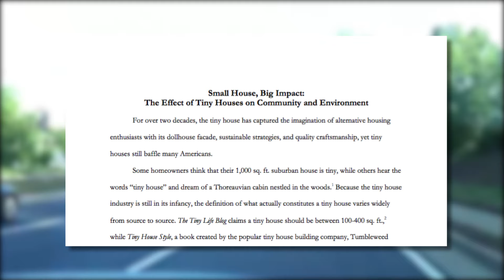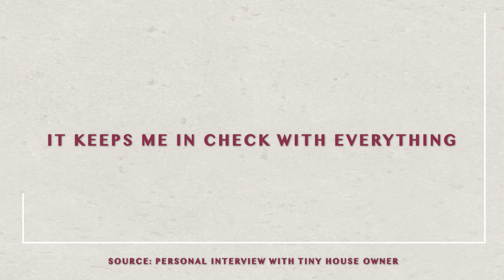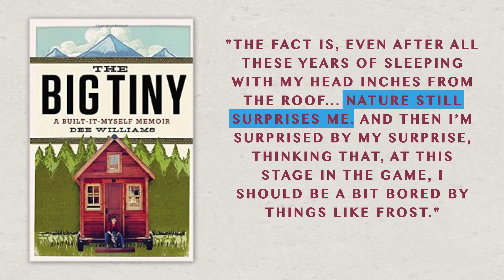Tiny Houses: How to Slow Climate Change with Four Walls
A video essay on the environmental impact of living in a Tiny House. I take a brief look at how tiny house living can lead to a more ethical relationship with the environment, and might possibly lead to a mitigation of climate change.

Here's the link to my long form paper on the effect Tiny Houses have on local community and environment